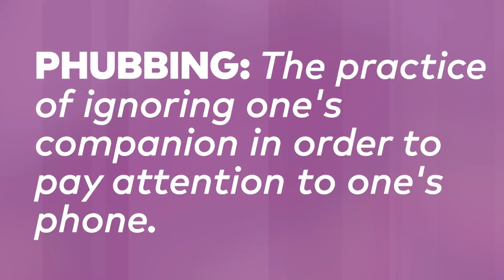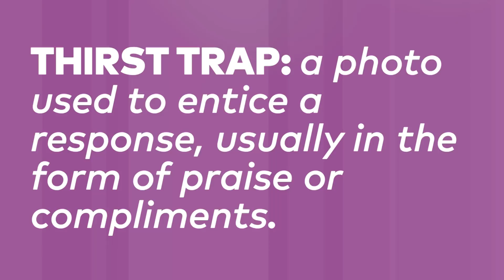RHONJ: Margaret Josephs And Her Mom Marge Sr. Guess Millennial Dating Terms (Season 9) | Bravo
From ghosting to submarining, how many of these phrases do *you* know?
►► Watch RHONJ premiering November 7 at 9/8c on Bravo!

ABOUT RHONJ:
This season on "The Real Housewives of New Jersey," the women are faced with new trials and tribulations that test their close-knit friendships. In the midst of their newfound familial peace, Melissa is thrown a curve ball when Joe and Teresa decide to open a family restaurant without consulting her. Dolores has finally found the man of her dreams, but when her ex-husband asks to move back home, it jeopardizes her own romantic future. After finding overwhelming success with her book and speaking engagements, Siggy decides it's time to take her career to the next level. Ironically, this causes relationship issues of her own as her husband questions her commitment to work-life balance. Meanwhile, as Teresa comes to terms with life as a single parent with Joe in prison, her world becomes further fractured by the heartbreaking and sudden death of her mother. The dynamic of the group gets thrown off-course when Danielle Staub re-enters the picture after years of total absence, threatening a 20-year friendship between Teresa and Dolores. Tensions rise even more between Siggy and new housewife Margaret on a ladies trip to Boca, forcing all of the ladies to quickly choose sides. After years of rebuilding old relationships and establishing new ones, will these women rise above the obstacles thrown at their friendships, or will they realize that some bonds are, in fact, meant to be broken?